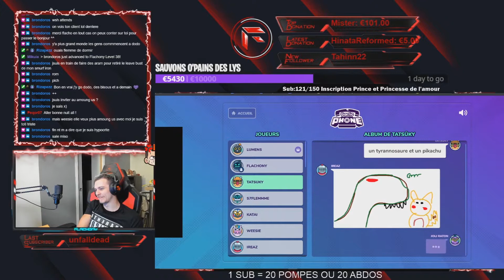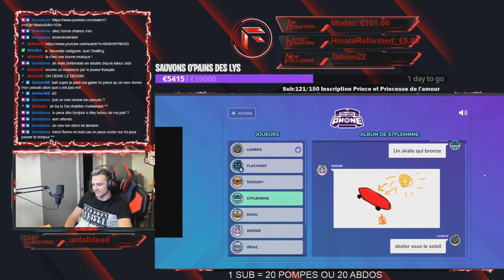BEST OF FLACHONY #18 JE SAUTE DANS UNE PISCINE A -1°C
Merci ♥